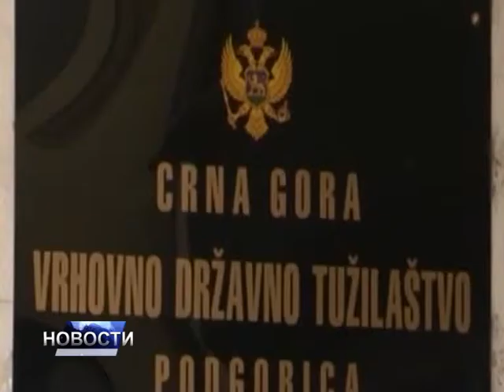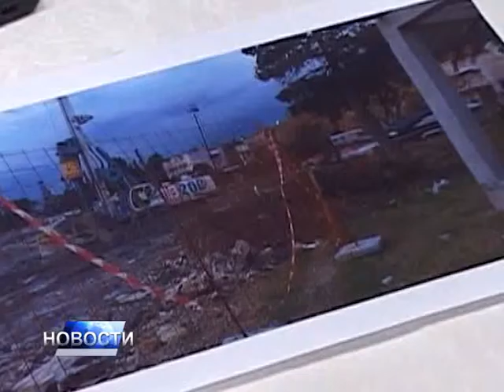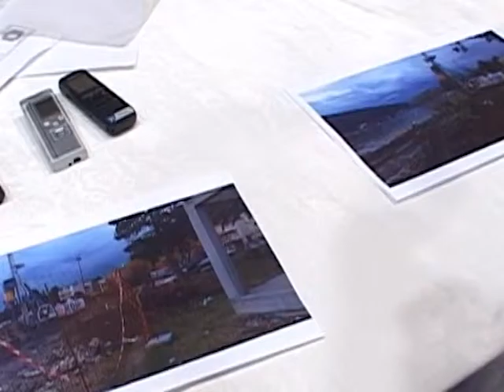НОВОСТИ 2 - 14.03.2016